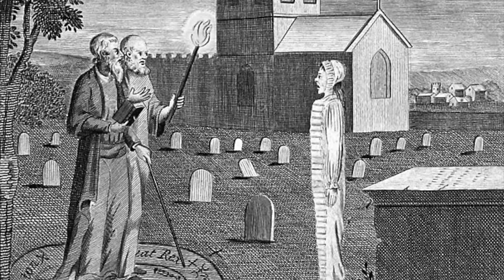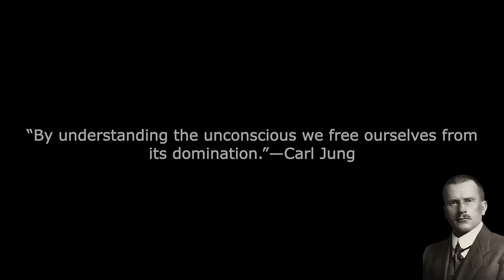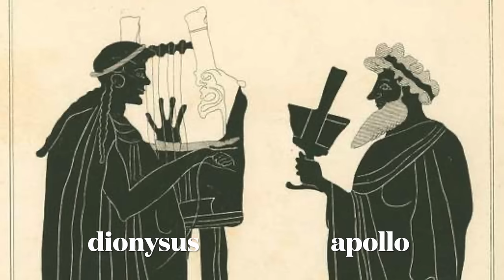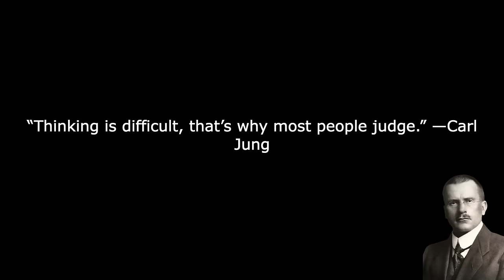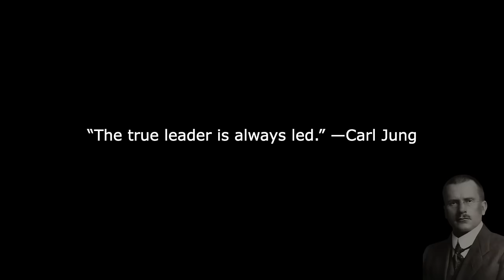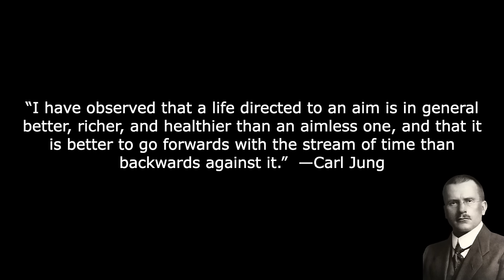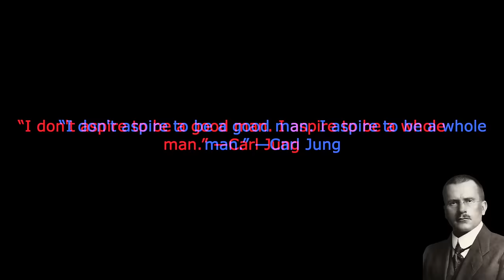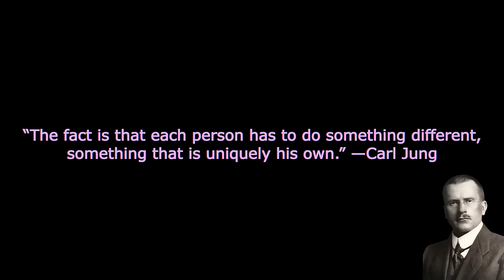Carl Jung's Genius Philosophy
What makes humans distinct from other animals? Biologically we have similar hardware to other animals like chimps and gorillas. Arms, legs, eyes, ears, brain etc. We also have the same operating system of basic instincts as other animals that tells us what to do. We instinctively search for food, find a mate to procreate with and seek the company of others. So if the hardware and operating system are the same or very similar with our closest relatives like apes and monkeys and even mammals, then what makes us human? The answer lies in the software or our psychology but more specifically in our ability to tell stories.

Carl Jung, the Swiss genius psychoanalyst looked at humans from different cultures and continents and discovered something extraordinary. We all have very similar myths and stories, religious and non-religious.

00:00 Intro
02:10 Life
15:07 Core Ideas
20:50 archetypes
25:40 personality types
27:16 Persona vs Shadow
32:25 anima and animus
33:43 10 Lessons
33:50 Lesson 1
35:50 Lesson 2
37:50 Lesson 3
39:27 Lesson 4
40:35 Lesson 5
41:37 Lesson 6
43:25 Lesson 7
45:23 Lesson 8
47:10 Lesson 9
48:25 Lesson 10